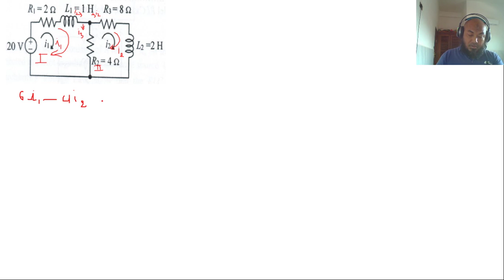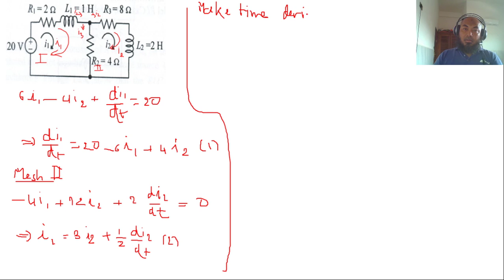02 TUTORIAL 7 Q4A_2